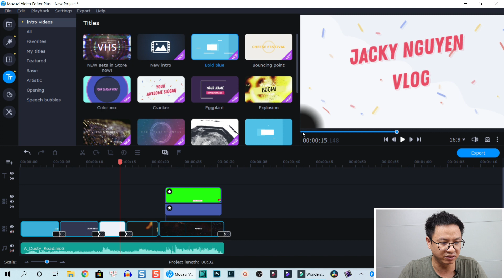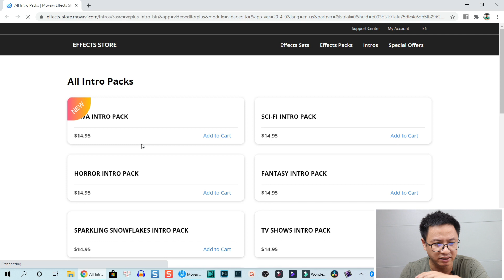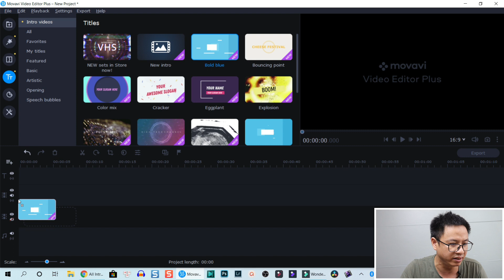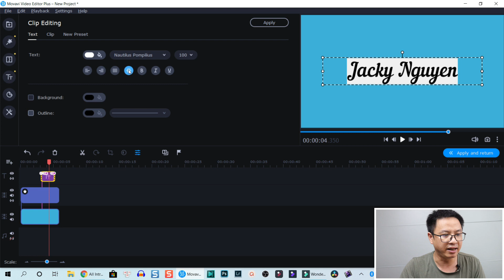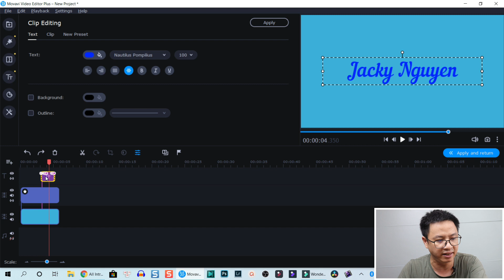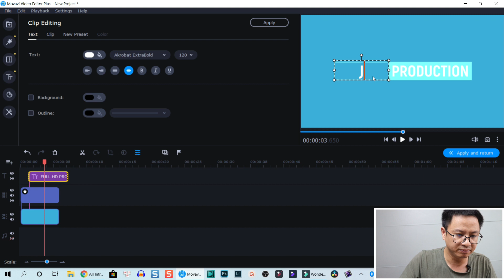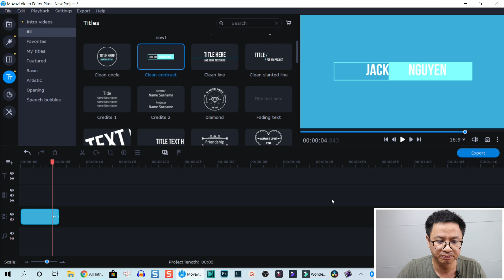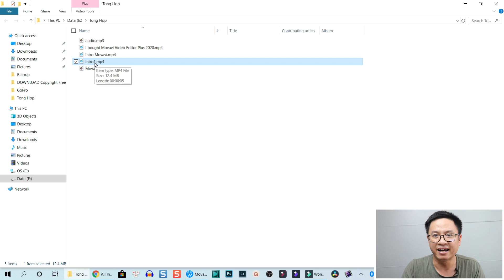HOW TO| Create YouTube Intro Videos FAST Using Movavi Video Editor Plus 2020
Let's learn how to create a YouTube intro video quickly by using Movavi Video Editor Plus 2020 in this tutorial.

Movavi Video Editor Plus 2020 is a simple to use, lightweight and powerful video editor for beginners.

For Personal Use:

LINKS To Jackydeals

LINKS to Jackydeals

ActivePresenter 8 is my main screen recording software.

Other software on my computer